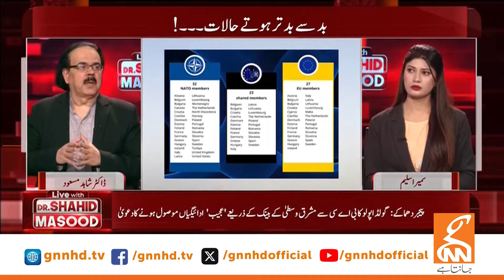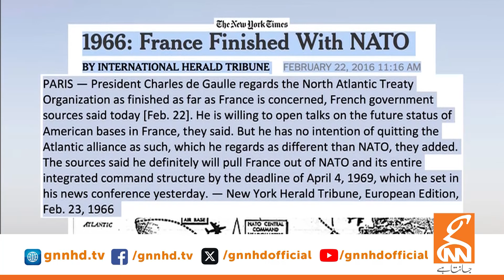PTI Lahore Jalsa | Dr. Shahid Masood Gave Shocking News Regarding Ali Amin Gandapur | Imran Khan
PTI Lahore Jalsa | Dr. Shahid Masood Gave Shocking News Regarding Ali Amin Gandapur | Imran Khan | GNN